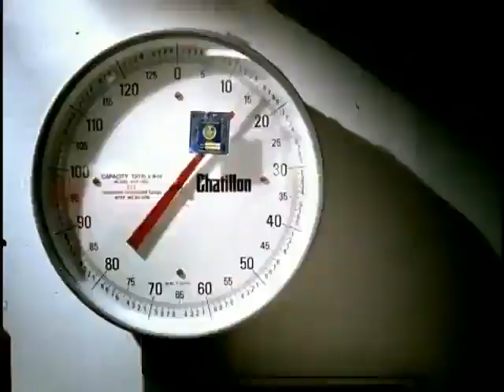Akon Locked Up feat Styles P